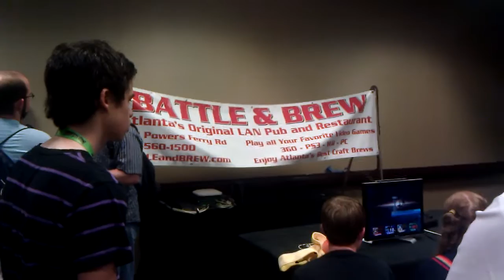A Video for B Livesay!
A shout out from Dragoncon!